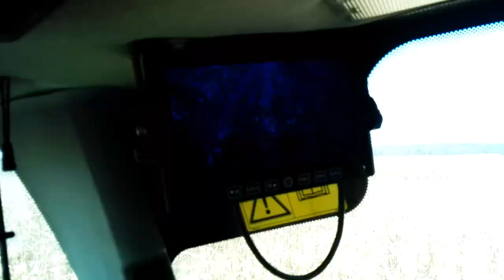㋡ QQ na Ziarno 2018 ㋡ Claas avero 160 ㋡